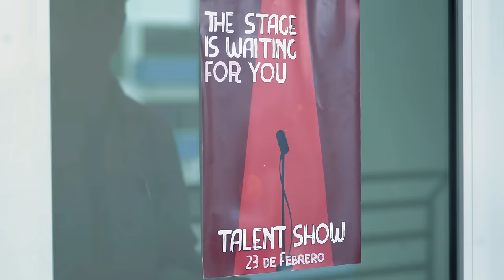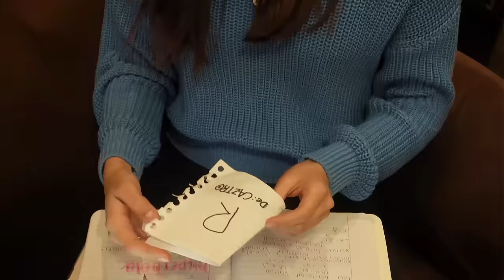Caztro - Ese No Sé Qué (Video Oficial)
Joel Garza
Sebastian Monroy
Victor Villagomez

Producción y Arreglos:
Neto Grazzia

Música y Letra :
Victor Castro

Modelo: Regina Villarreal

Arte:
Estefy Venecia
David Villarreal

Letra:

Nos acabábamos de despedir
Y ya te empiezo a extrañar
Yo ya no puedo resistir
Mi corazón quiere explotar
Por tanto amor que tiene guardado
Que nunca pudo entregar
Pues ya nadie se lo había dado
Pero tu lo acabas de ganar

Y no quiero arruinarte la sorpresa
para que tu la puedas descubrir
Pero hay algo que me da vueltas en mi cabeza
Y es que te tengo que decir

Que eres la persona que tiene ese no se que
que me tiene no se como
que me encanta no se cuanto
pero si me preguntas lo que siento no lo se
pero no se exactamente que tanto

Eres la persona que tiene ese no se que

Te miro lentamente al caminar
mientras te empiezas a alejar
y pienso en que tengo que hacer
para poderte enamorar

Entonces comienzo a planear
una idea que te va a encantar
es algo solo hecho por mí
pero te tienes que esperar

Pues no quiero arruinarte la sorpresa